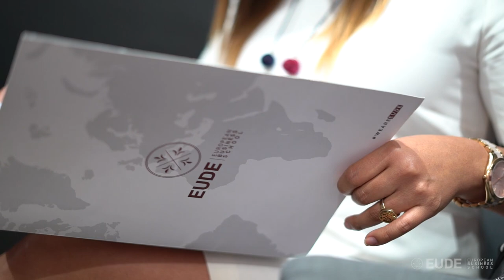EUDEtalent | Mayra Díaz, alumna de Marketing y Dirección Comercial + PPDI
Mayra Díaz es peruana y ha estudiado el Máster en Marketing y Dirección Comercial + el Programa de Desarrollo Directivo Internacional (PDDI) de EUDE Business School. El PDDI es un programa presencial de 15 días en Madrid en el que los alumnos reciben clases presenciales, realizan jornadas de trabajo en empresas y enriquecedoras sesiones de Networking.

Mayra desempeña su carrera profesional dentro del área de Marketing. También ha trabajado dentro de sectores como la logística y la educación. Actualmente, desempeña el cargo de jefe de Marketing en la Universidad de Lima.